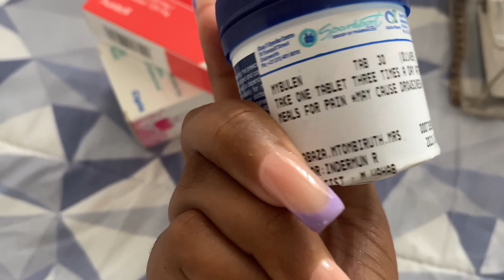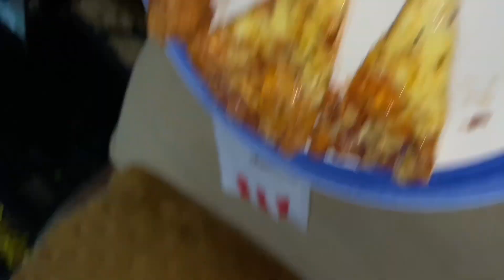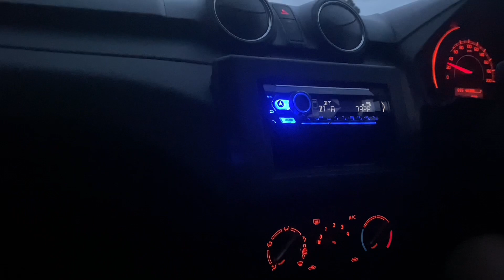Vlogmas 3: Tooth extraction and recovery, Christmas shopping, it’s almost Christmas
Hey loves

To my New subscribers heyyyy and thank you so much for joining the family. Welcome to another vlogmas week.

-about me-

I’m 23 years old, my birthday is on the 11 February. I was born and raised in Durban South Africa a proud Zulu girl.

Xoxo